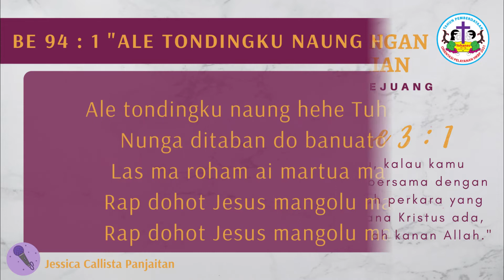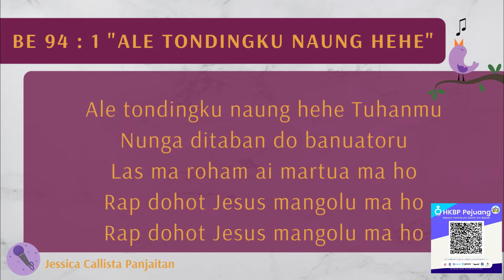HKBP Pejuang Bekasi - Renungan Harian 15 Mei 2021 - Kolose 3 : 1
Renungan Harian
15 Mei 2021

Renungan oleh : Pdt. Maijon Pakpahan, S.Th., MM.
Ayat Renungan : Kolose 3 : 1

Persembahan Ibadah dapat ditransfer ke rekening bank HKBP Pejuang Bekasi :
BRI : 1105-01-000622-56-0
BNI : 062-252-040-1